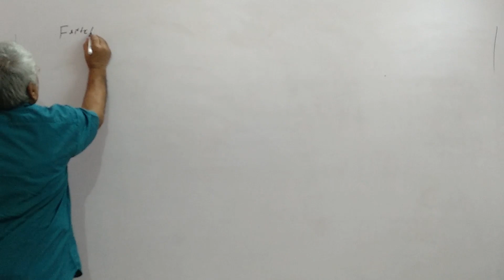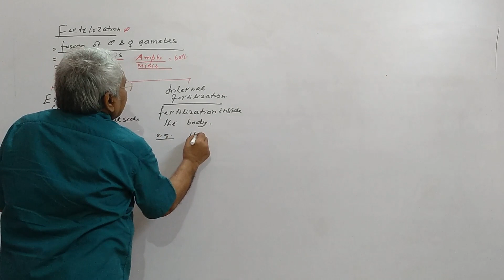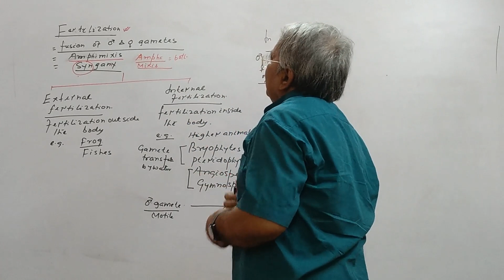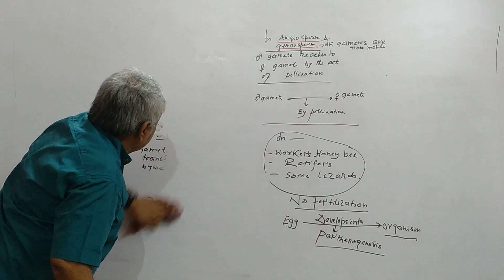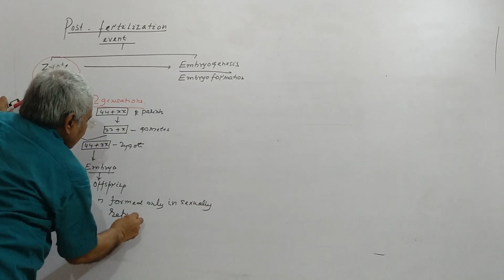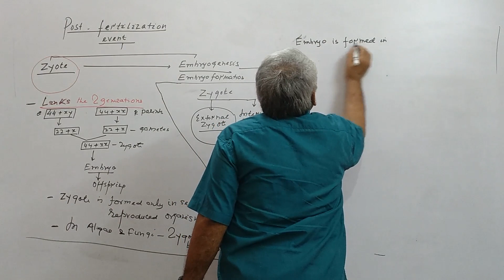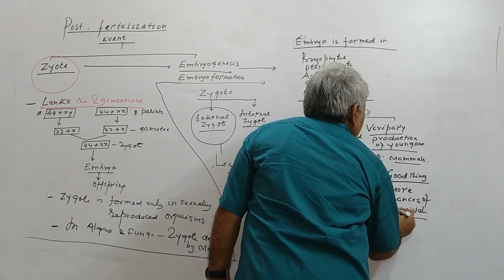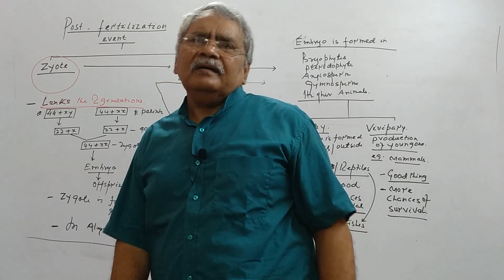Reproduction in Organisms Lecture 9 The Guidance Coaching Institute Bettiah Biology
Hi, I'am Md. S. Hussain. On my Channel, you will find Biology Classes.  Target audience are the students of any board of XIth, XIIth and also NEET aspirants. I love Biology and passionate to teach, wanna sharing my experience with you.

The explanation given is enough to fulfill the needs of Competitive Exam preparation. The video will be helpful to crack all the medical exams.  There are wide scope for biology student such as MBBS, BDS, BAMS (Ayurvedic), BHMS (Homeopathy), Bachelor of Veterinary Science and Animal Husbandry (B.VSc AH), BSc Nursing, Integrated Msc, Biotechnology, BSc (Zoology, Botany), Bachelor of Pharmacy (BPharm), Bachelor of Physiotherapy, Medical Lab Technology, Paramedical courses etc.